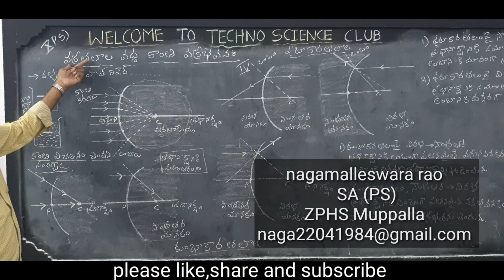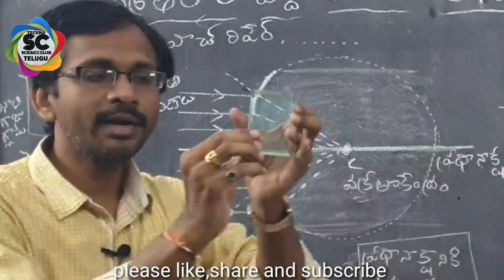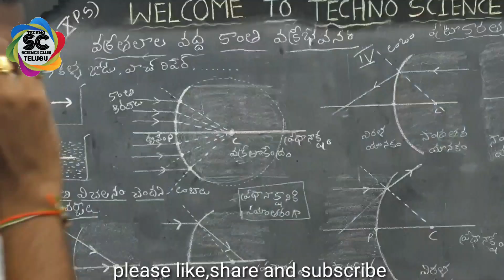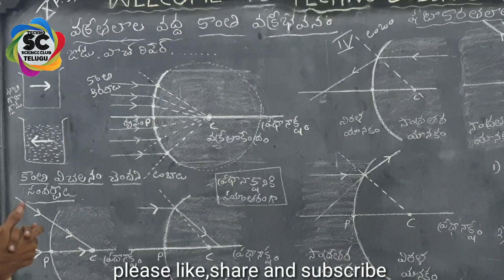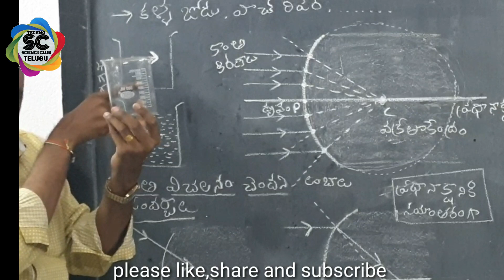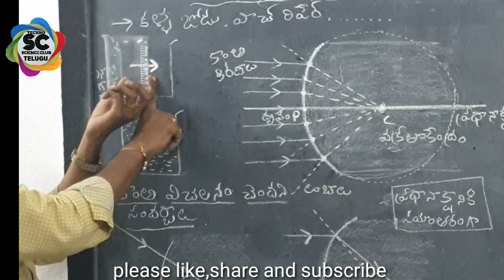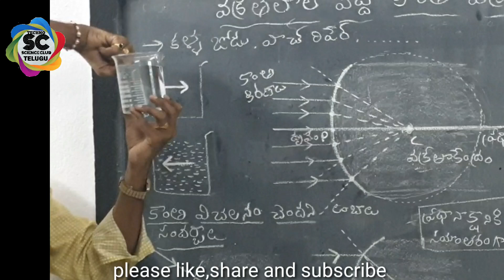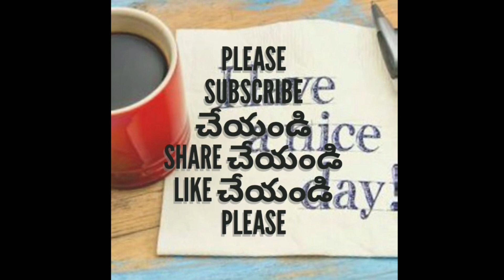refraction of light through curved surfaces - 1 ||10th physics tutorials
refraction of light through curved surfaces - 1 ||వక్రతలాల వద్ద కాంతి వక్రీభవనం || 10th physics tutorials
OTHER VEDIOS IN THIS CHAPTER
4. Focal length of lenses and behaviour of light rays incident on lenses | కటకాలపై కాంతి కిరణాల ప్రవర్తన